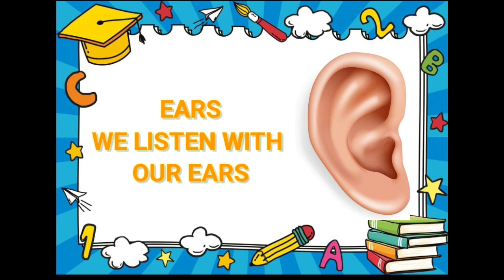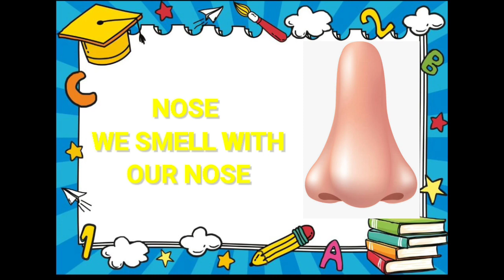5 Sense Organs Name in Our Body with Pictures || Names of Sense Organs in English || Lets Do Good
In this video, Children can learn the Names of Sense Organs in English. Here is a list of 5 sense organs name in our body with pictures.

In our channel "Lets Do Good!", we create video content for educating, teaching and entertaining the children.